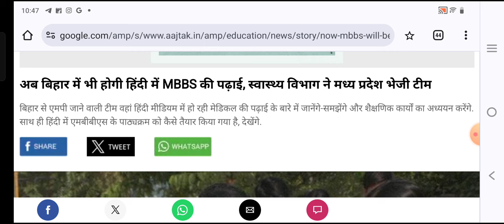सरकार ने दिया आज तक का सबसे बेहतरीन तोहफा|MBBS Admission का नया नियम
अब बिहार में भी होगी हिंदी में MBBS की पढ़ाई, स्वास्थ्य विभाग ने मध्य प्रदेश भेजी टीम
बिहार से एमपी जाने वाली टीम वहां हिंदी मीडियम में हो रही मेडिकल ... MBBS,